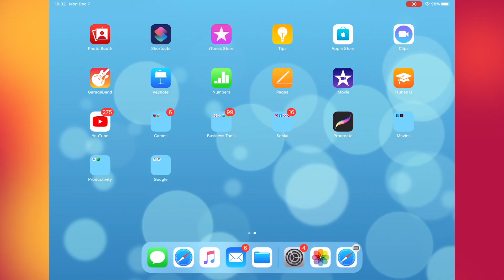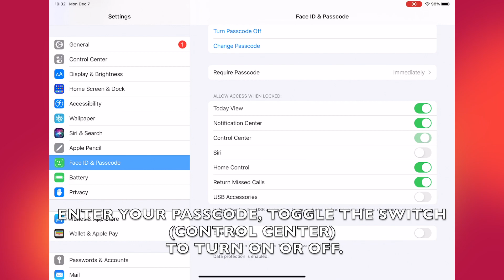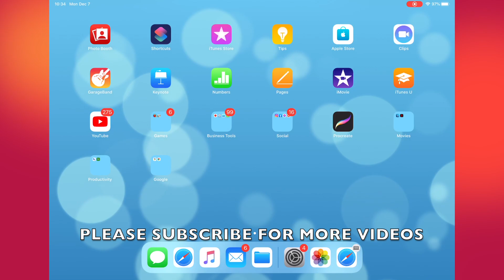HOW TO ENABLE OR DISABLE CONTROL CENTER ALLOW ACCESS WHEN LOCKED IN IPADOS 13.6 (IPAD PRO)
PEACE :)